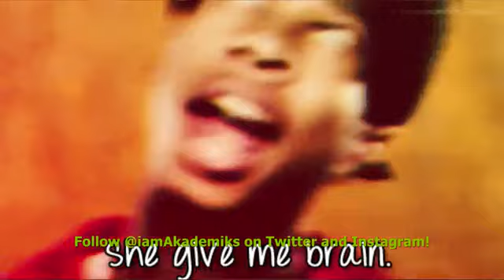Birdman Says If Lil Wayne Leaves, He Might Retire & Young Thug n Wayne are Cool Interview Recap